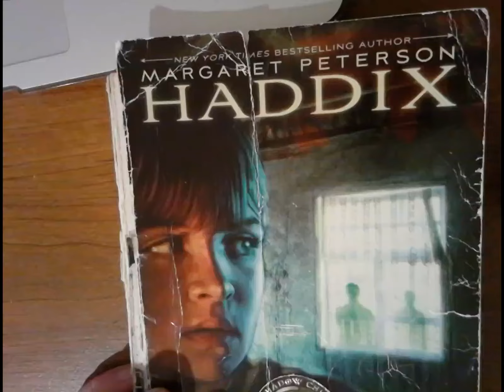Among the Hidden Chapter 9